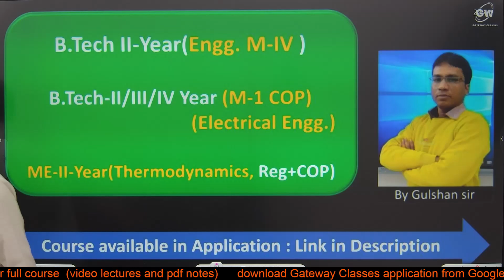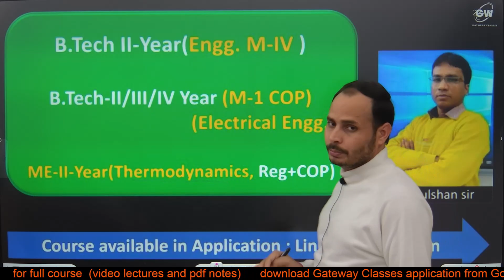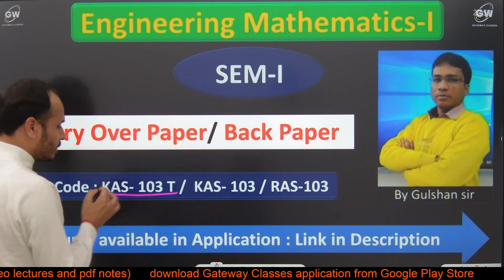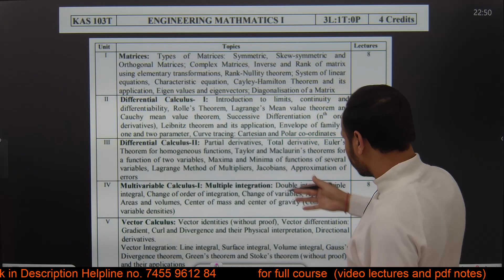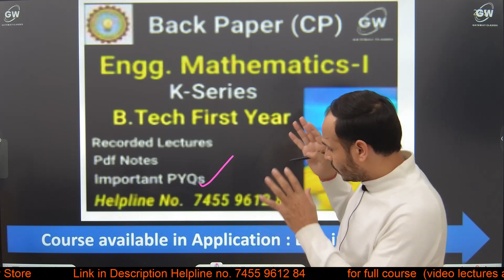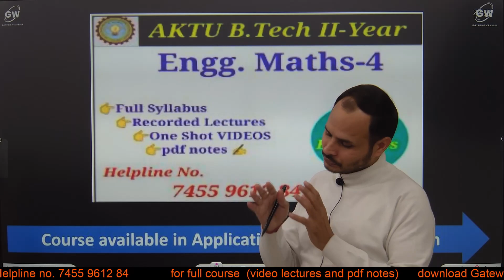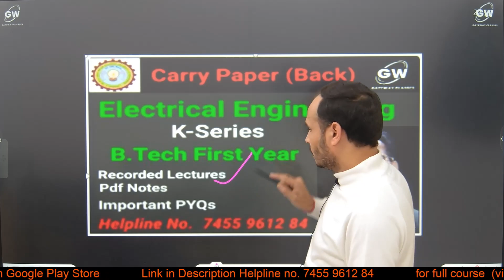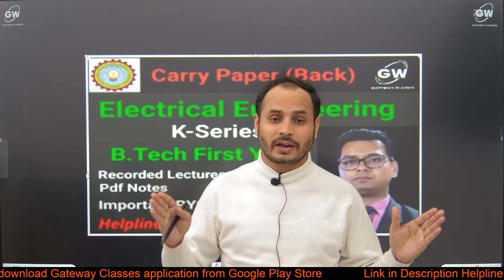Back Paper/Carry Over Paper/COP/Maths-1 I EE / Thermodynamics/Maths-IV I AKTU B.Tech I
Engg.Math-I (Back Paper)

Electrical Engg. (Back Paper- B.Tech I-Year)

Engg. Maths-4 (B.Tech II-Year All Branches)

AKTU Back Paper Result
AKTU Date SHeet
AKTU Electrical Lectures
AKTU Math-4 Lectures
AKTU Maths-1 Lectures
AKTU ME-third Sem Lectures